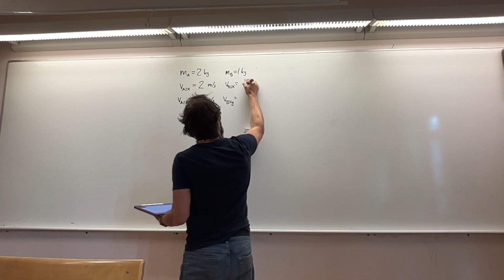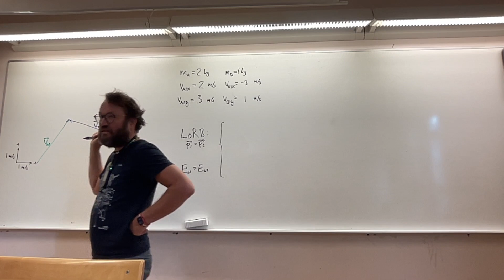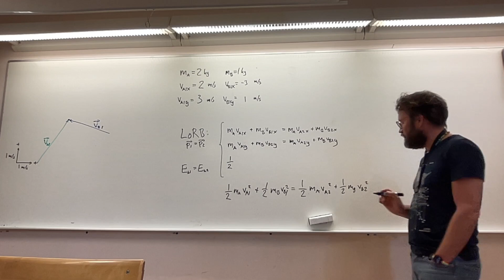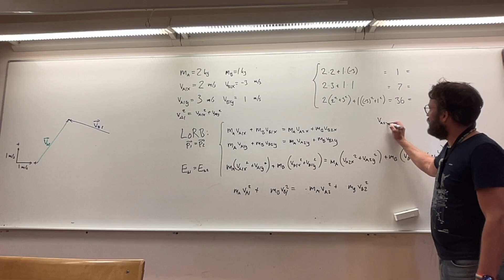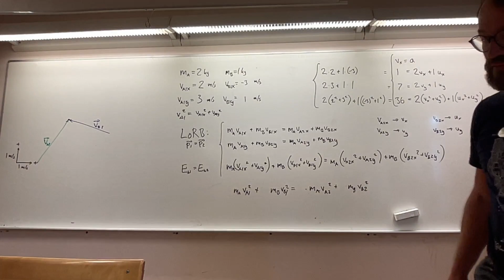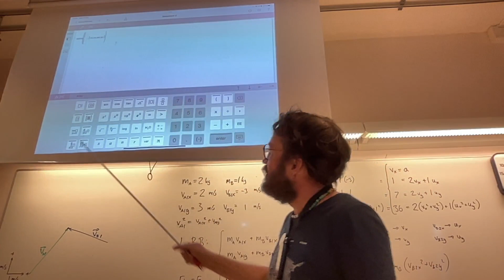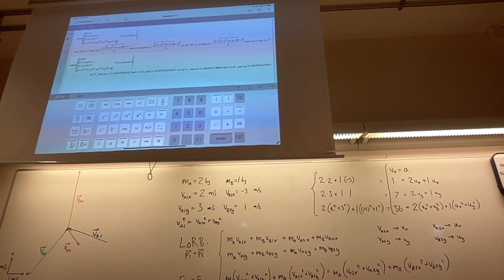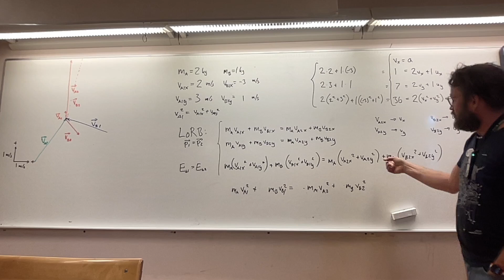NA21 FYSFYS03 G5 Rörelsemängdslagen på vektorform